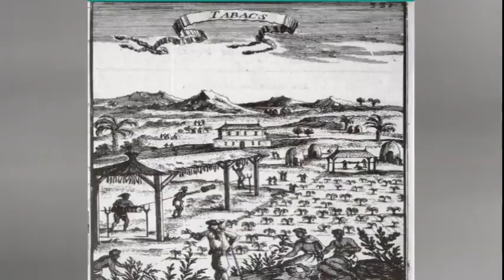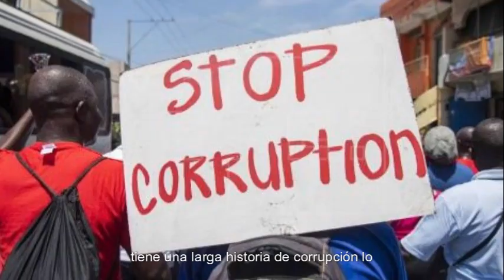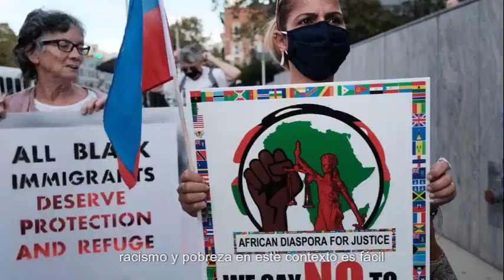EL PAIS QUE DIOS OLVIDO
Crees que este pais fue olvidado por Dios? Dejame saber en los comentarios.

Este país fue la primera república negra independiente del mundo, y obtuvo su independencia en 1804 tras una exitosa rebelión de esclavos. Muchos países latinoamericanos, que fueron colonias españolas o portuguesas, vieron la independencia de este país como una inspiración para su propia lucha por la independencia. Sin embargo, este país  ha sufrido mucho y parece haber sido abandonado por Dios. De quien estoy hablando?... no te lo pierdas…